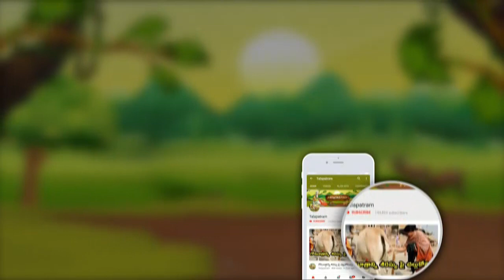ఏప్రిల్ నెలలో జన్మించిన జాతకులు ఎలా ఉంటారు?